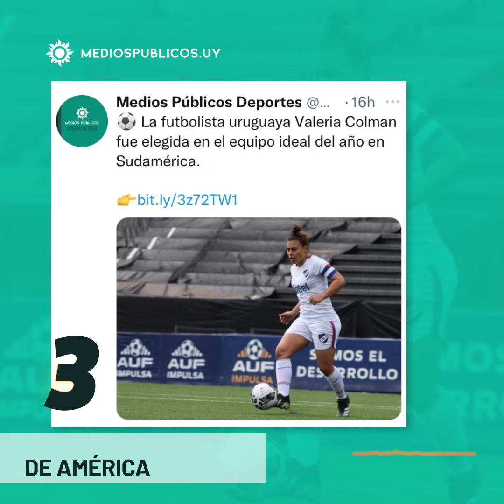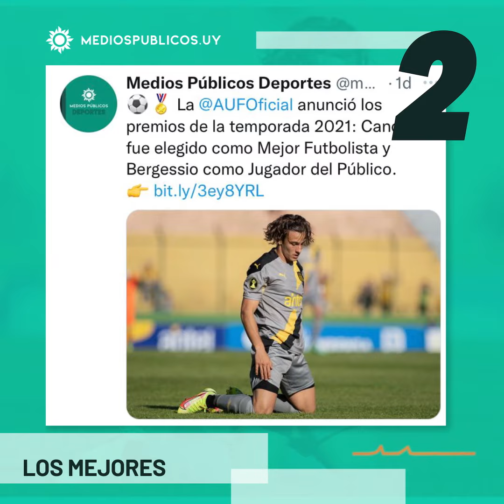(30/12/2021) Las 5 noticias de la semana por Santiago Castro